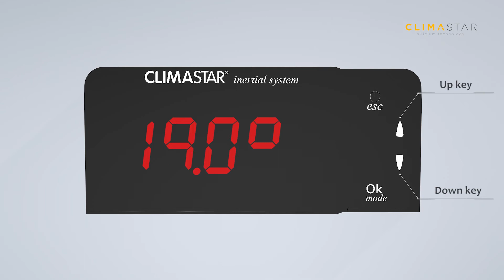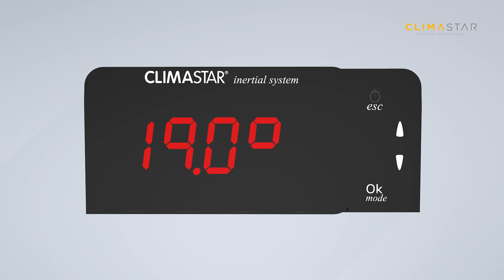Display control description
Climastar Silicium Touch, definitive efficiency in heating